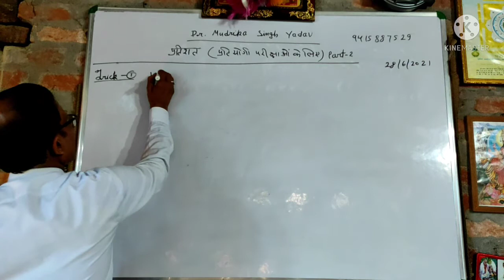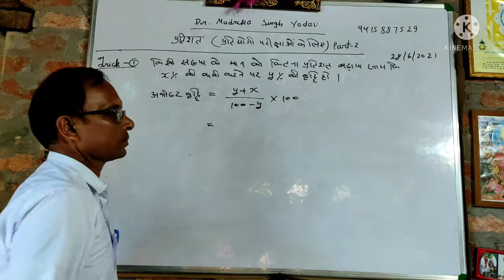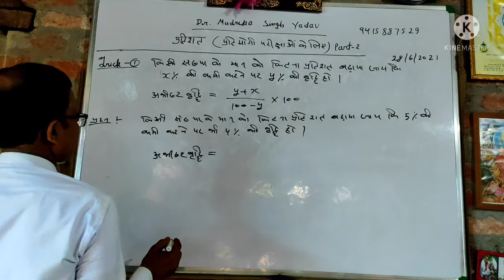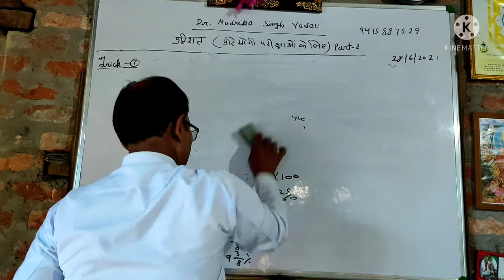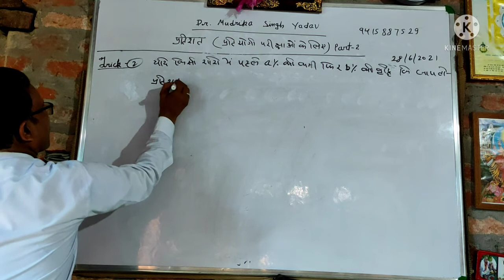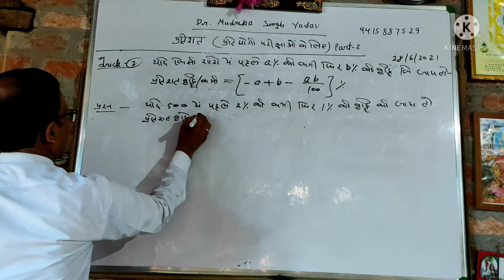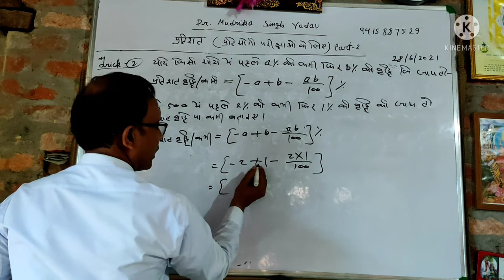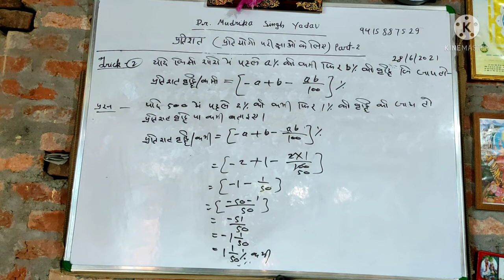percentage part -2